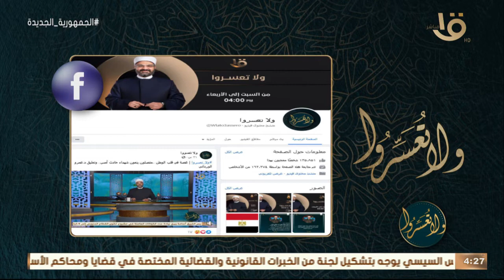ولا تعسرو ا | إزاي تكسب قلب شريك حياتك؟ حلقة كاملة 4-6-2022